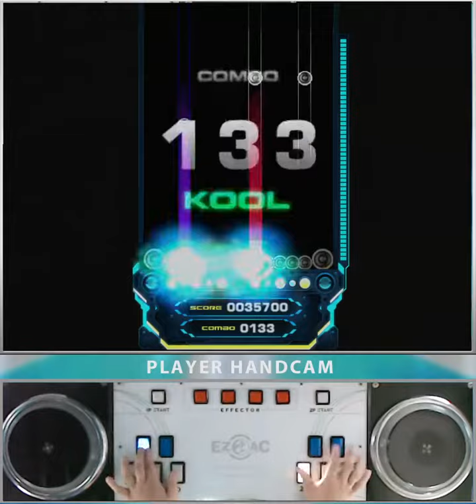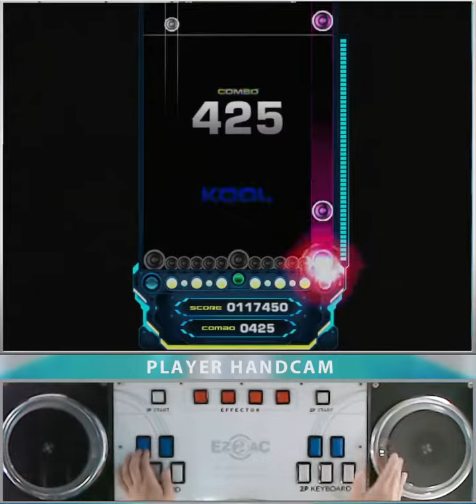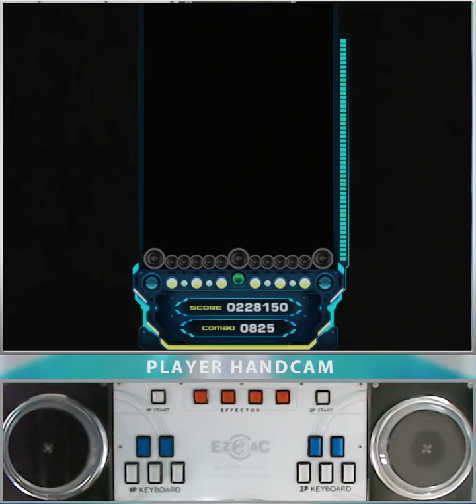[RTU] EZ2AC 10K District 1 (NM) [09]